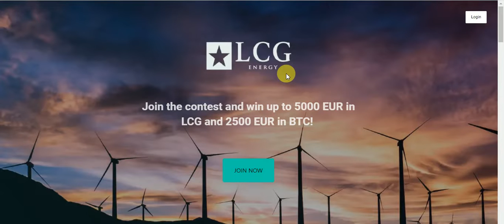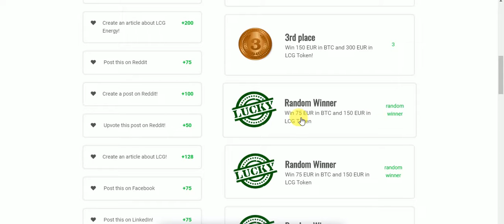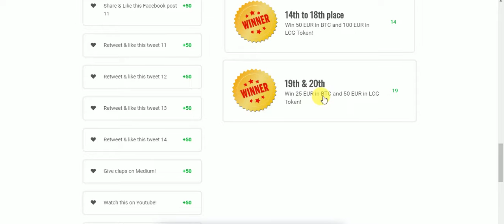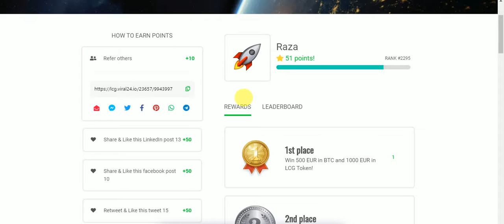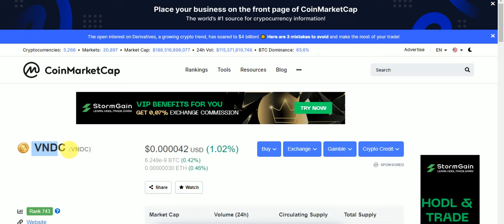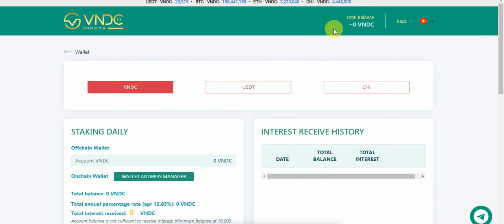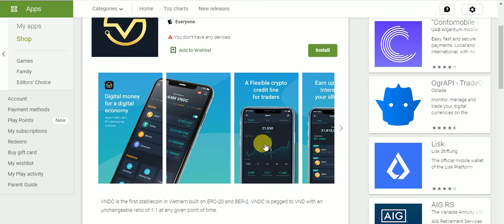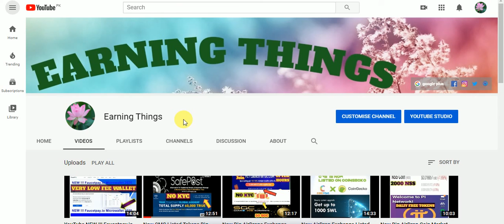New Big Join the contest and win up to 5000 EUR in LCG and 2500 EUR in BTC! 10,000 VND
New Big Join the contest and win up to 5000 EUR in LCG and 2500 EUR in BTC! 10,000 VND Tokens Free Fast Join
Assalamualaikum